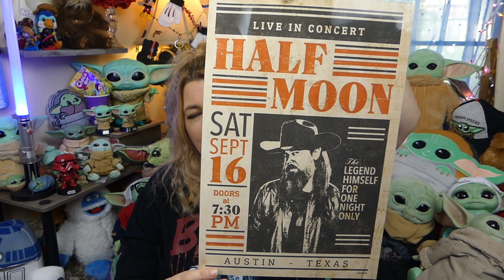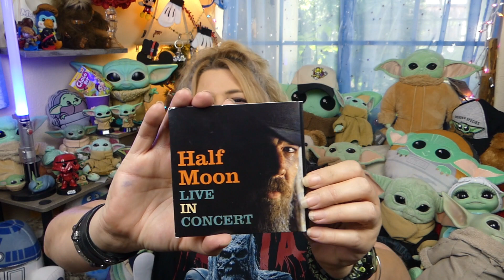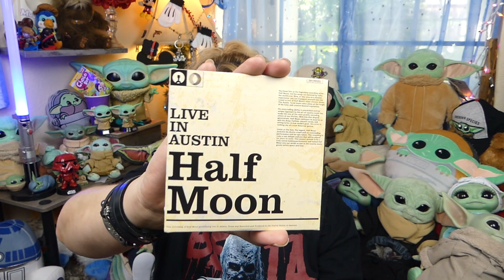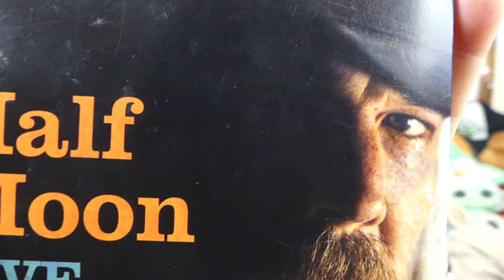TWD BETA MERCH! Shop The Walking Dead Half Moon (Ryan Hurst) Poster and Coaster Set Review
Shop The Walking Dead finally has some Beta Merch.  In this review, Krista shows you the totally rad Half Moon poster and coaster set, and talks a little bit about TWD.